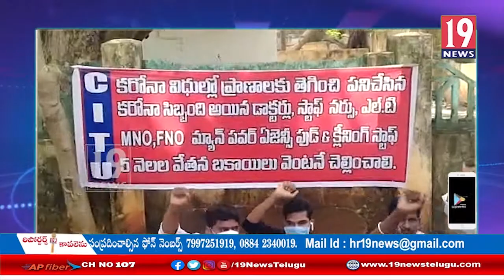ప్రభుత్వం కోవిడ్ కాంట్రాక్టు వర్కర్ల బకాయి జీతాలు చెల్లించాలని ఏలూరు కలెక్టరేట్ వద్ధ ధర్నా- ప.గో